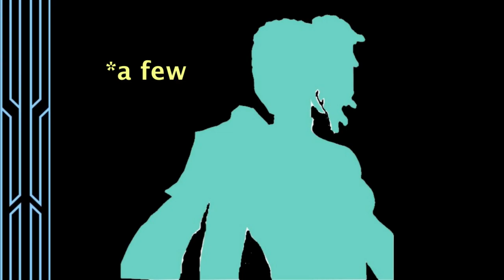iFC Bonus video: Every Hellsweep in the GoAttack vs LowHigh FT10 | Master Raven | Tekken 7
This video is strictly for archival purposes.

TIMESTAMPS:
00:00 Intro
00:30 Every hellsweep
10:00 Outro